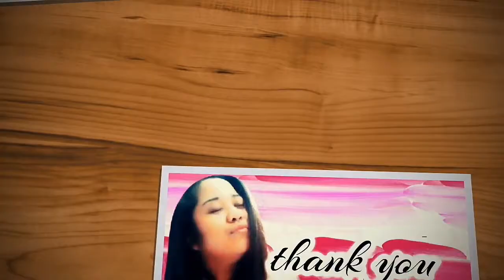Cha chat plank &wobble leg challenge